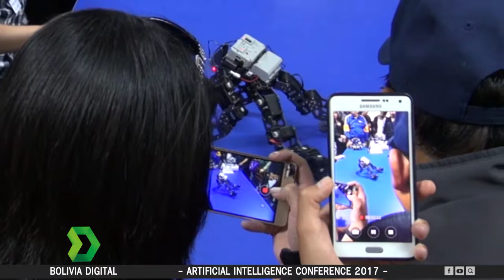Bolivia Digital - Artificial Intelligence Conference 2017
Esta conferencia tuvo la iniciativa de ver los avances emergentes de la Inteligencia Artificial y como estos están transformando el mundo.